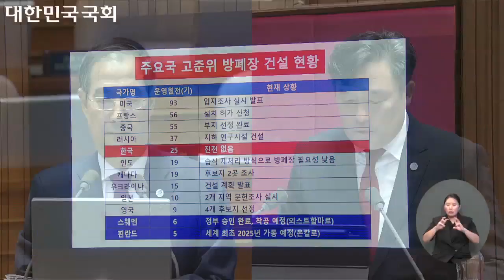20230907 국회 대정부질문 경제분야 1.고준위방사성폐기물 관리 특별법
20230907 국회 대정부질문 경제분야
1.고준위방사성폐기물 관리 특별법

더 이상 고준위방사성폐기물 처리 문제를 다음 국회, 다음 세대에게 떠넘기며 시간을 끌 수 없는 상황입니다.
고준위방사성폐기물 관리 특별법이 조속히 통과되어야 하지 않겠습니까?